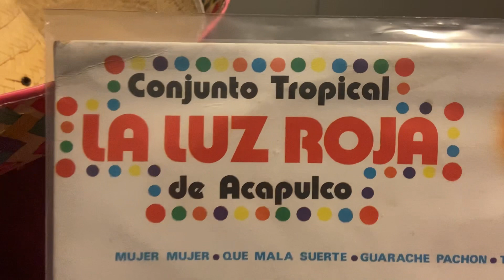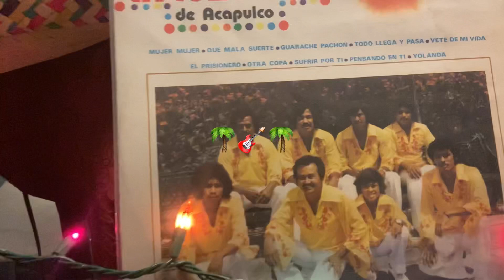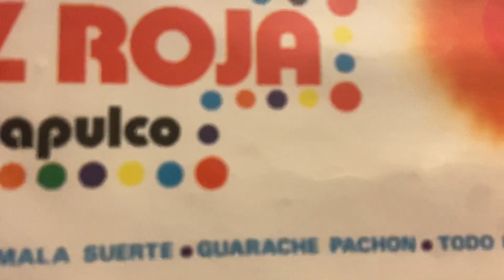🌴La Luz Roja de Acapulco “Guarache Pachon”